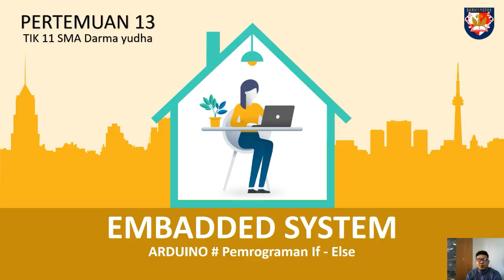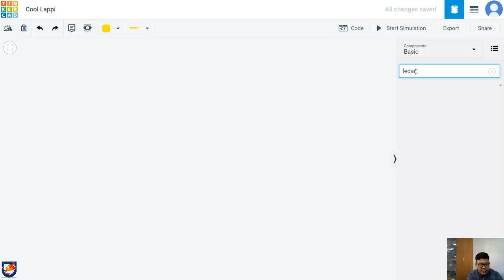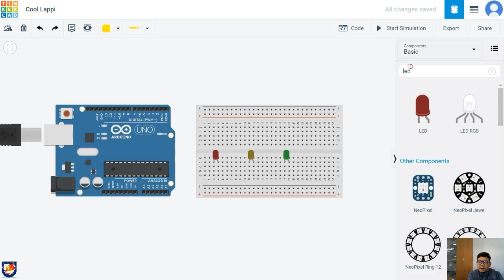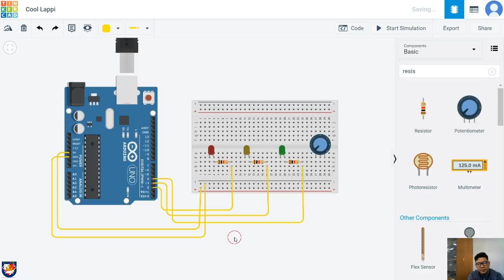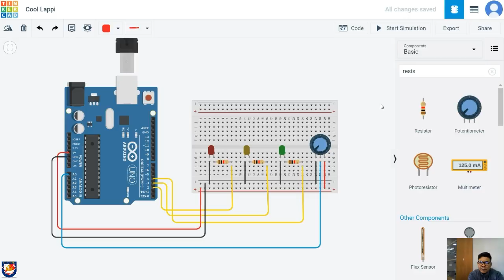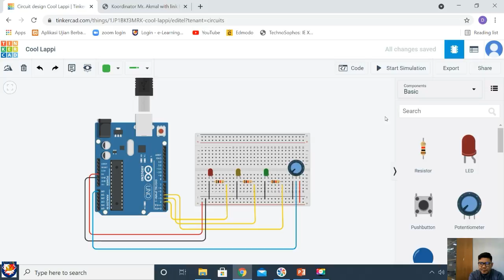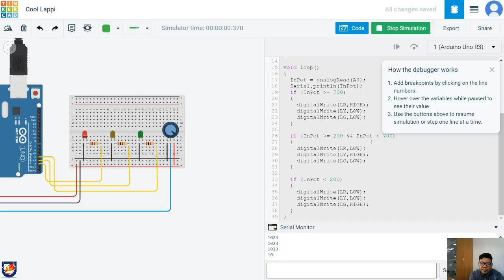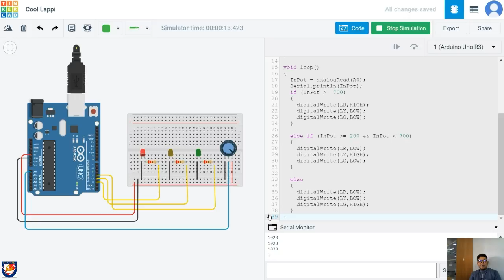TIK 11 Sem 1 Pertemuan 4 - Pemrograman Arduino (If Else)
Dear All,

Silahkan ditonton dan dipelajari dengan seksama. Apabila masih belum mengerti tinggal hubungi saya..

Terimakasih.